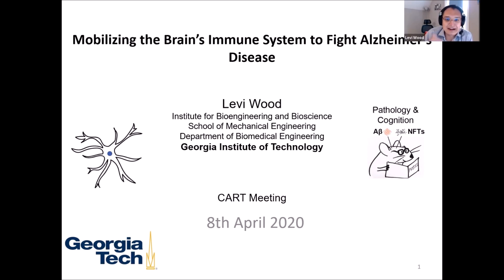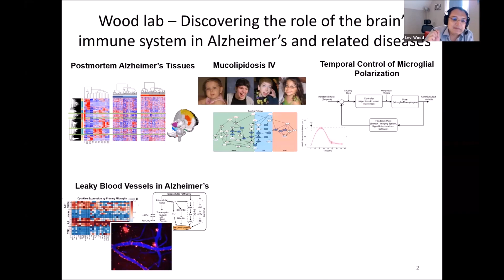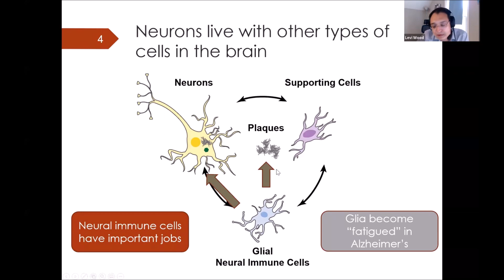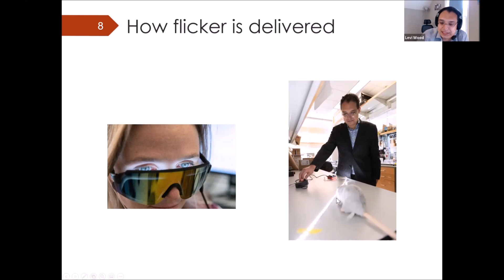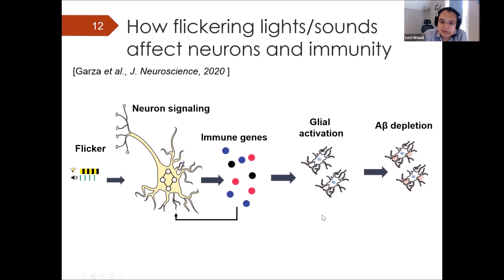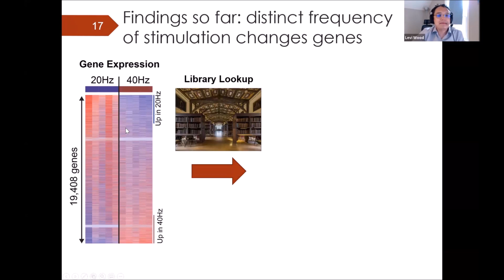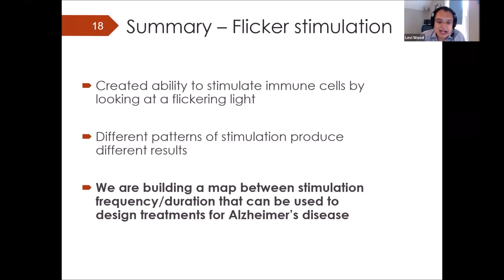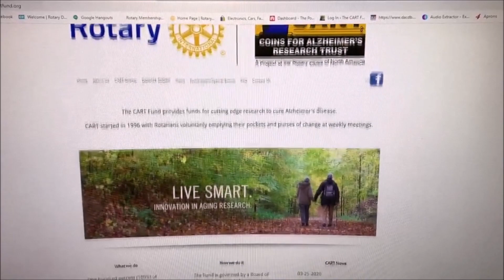Dr Levi Wood (Georgia Tech), 2019 CART Fund Grant Recipient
The CART Fund provides funds for cutting edge research to cure Alzheimer's Disease. TheCARTFund started in 1996 by Rotarians voluntarily emptying their pockets of change at their weekly lunch meeting. To date, the organization has awarded more than $9 million in grants, and 100% of all donated funds are designated for research.

Dr. Levi Wood of Georgia Tech was the recipient of a $187,500 grant from CART in 2019.